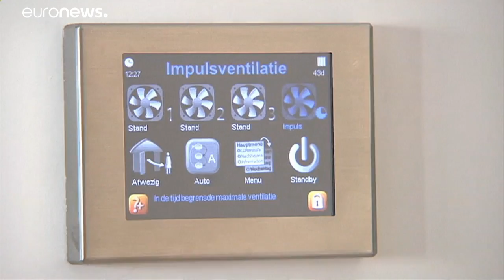"Costruire digitale": le proposte di Federcostruzioni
Mercoledì il convegno dedicato alla rigenerazione urbana e alla riqualificazione immobiliare dell'Italia…